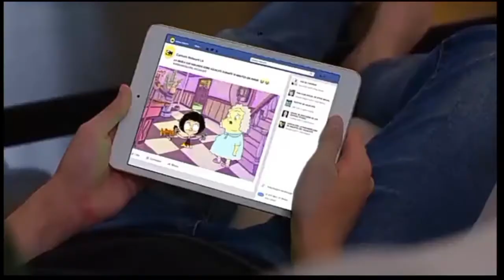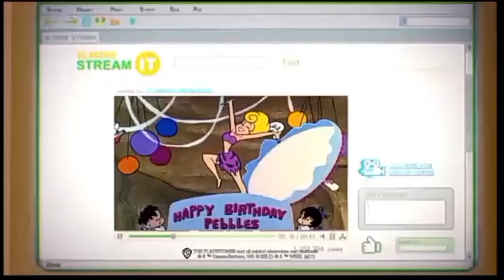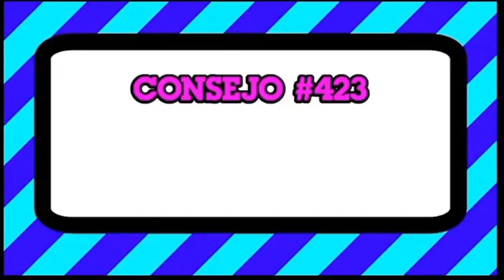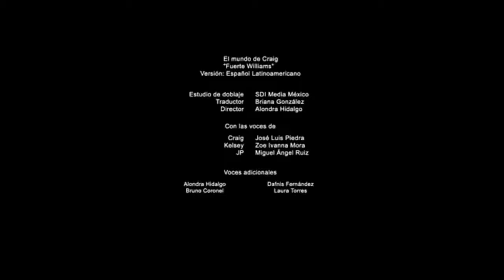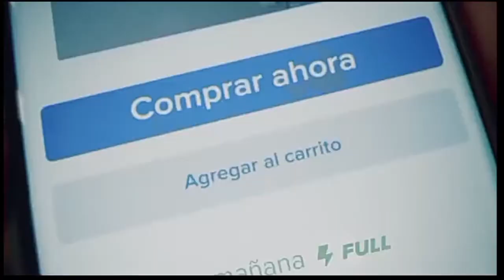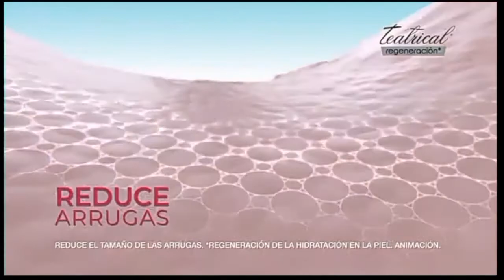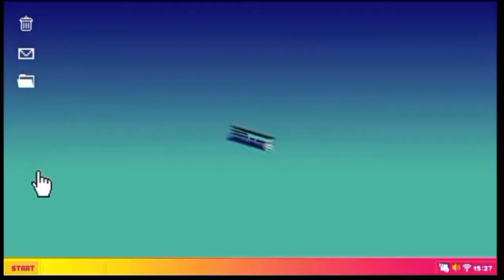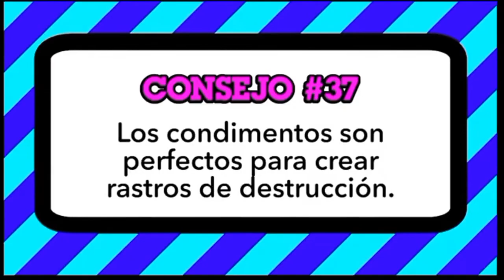Cartoon Network Latinoamérica - Tandas Comerciales (Septiembre 2021)